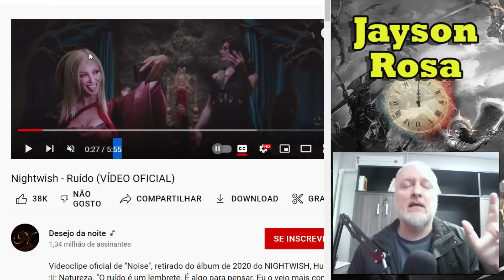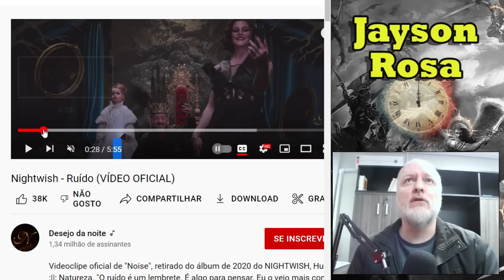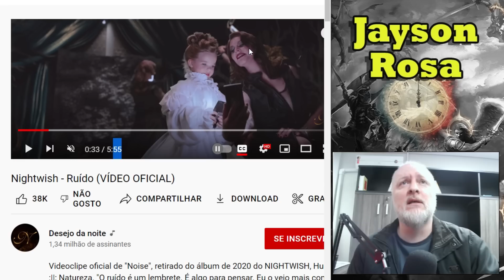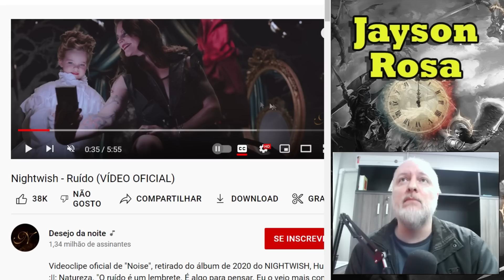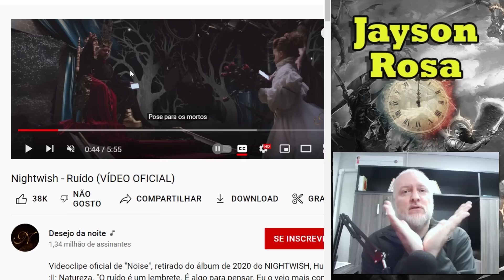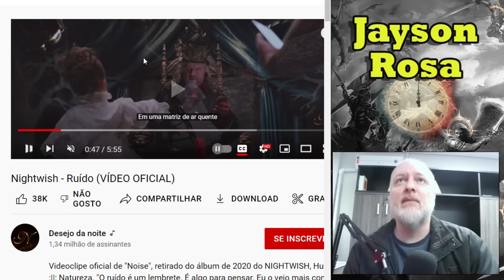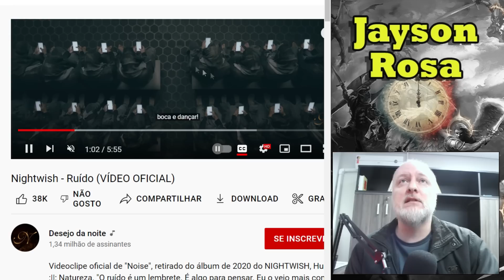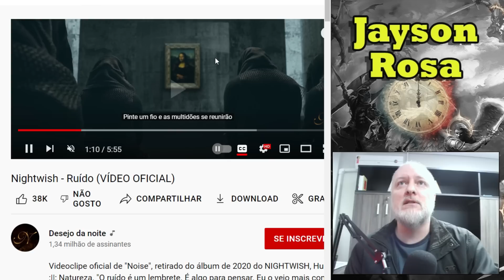NOISE - A DEUSA - Cap 03/05